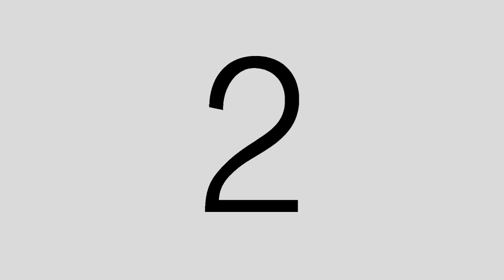Kiel & Joan Same Day Edit